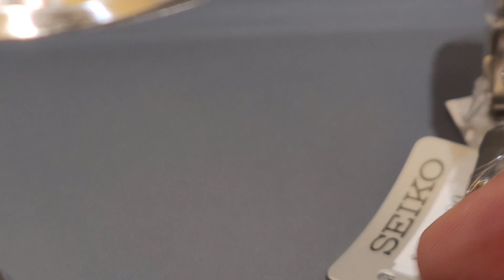好事成箱：精工Presage 手錶，有限量行李箱聯乘版本，好有Grand Seiko 味道! 榮記錶行 Seiko Presage Sharp Edged x Zero Halliburton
You can go to Wing Kee Watch Co. inside Yue Hwa Chinese Products Emporium in Jordan, Hong Kong.
Please inform the shop that you have watched this channel, and you will have a super discount and a special gift!

榮記錶行: 香港佐敦裕華國貨地下
謹記和錶行講看過本Channel，就會有超級優惠和特別禮物!